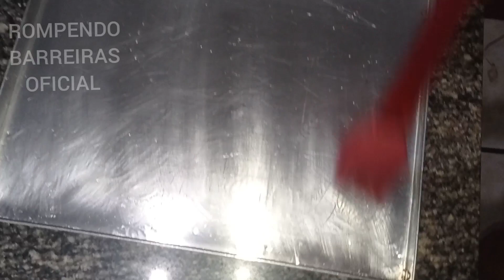OLHA OQUE FIZ COM MEU FERMENTO NATURAL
HOJE QUERO COMPARTILHAR COM VOCES ESSA IDEIA INCRÍVEL DE DESIDRATAR O LEVAIN, POIS ASSIM ECONOMIZAMOS MAIS E DURA MUITO MAIS TEMPO.

TUDO UTILIZANDO O FERMENTO NATURAL DE BATATA.
AQUI ABAIXO VOU DEIXAR ALGUNS LINKS DE VIDEOS QUE PODE TE AJUDAR BASTANTE COM MUITAS DICAS MARAVILHOSAS .
 COMO FAZER PÃO FRANCÊS COM FERMENTO NATURAL

como fazer o fermento de trigo/litro

como fazer fermento de batatinha

FORMAS E BANDEJAS

sigam eles também no instagram  @formasebandejas

PORQUE SEU PÃO FICA AZEDO

PÃO DE INVERNO COM FERMENTO NATURAL USANDO LIMÃO

PÃO DE REQUEIJÃO COM FERMENTO NATURAL